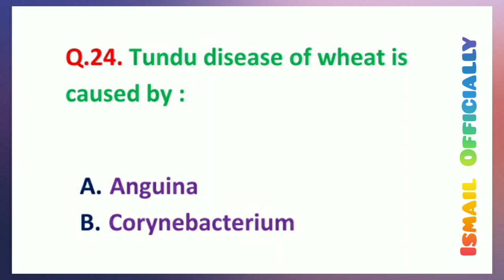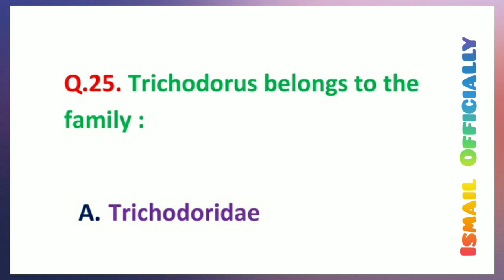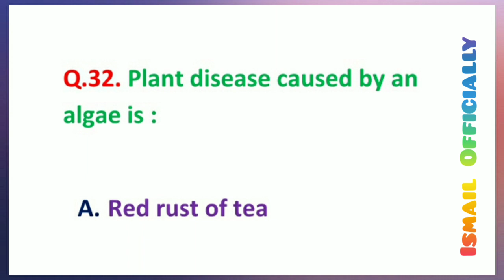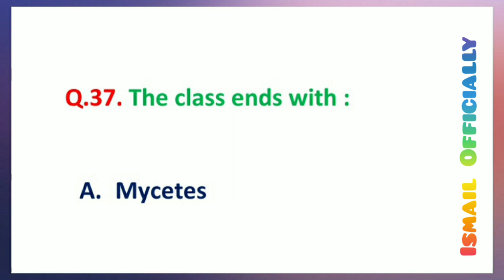Latest Plant Pathology Mcq's ( 2021 )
Latest

 Plant

Pathology

Mcq's

( 2021 )